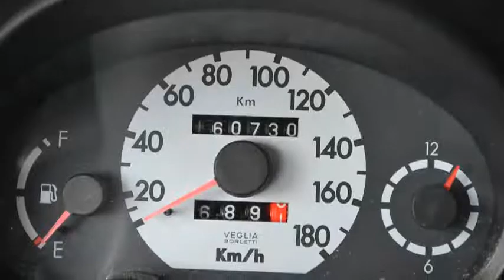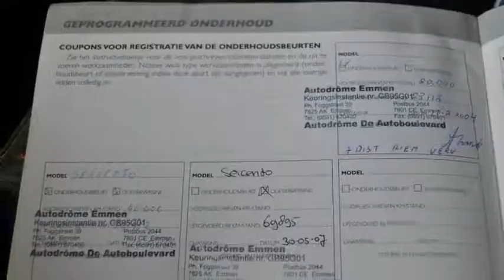Fiat Seicento 1100 ie Hobby Nw APK Inruil mogelijk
20-GV-PG 160.730 km
  Prijs:     € 995
  Merk:     Fiat
  Model:     Seicento
  Type:     1100 ie Hobby Nw APK Inruil mogelijk
  Carrosserievorm:     Hatchback (3 drs)
  Bouwjaar:     2001
  Transmissie:     handgeschakeld
  Kleur:     Rood
  BTW/Marge:     marge
  Brandstof:     benzine
  Energielabel:

Accessoires
* 3e remlicht
* Centrale deurvergrendeling
* Deelbare achterbank (ongelijke delen)
* Glas getint
* Lichtmetalen velgen
* Radiovoorbereiding
* Ramen voor elektrisch bedienbaar
* Ruitenwisser achter
* Startonderbreker

Een nette, goed rijdende auto die wordt geleverd met een nieuwe APK.
7825 XE EMMEN (rondweg)